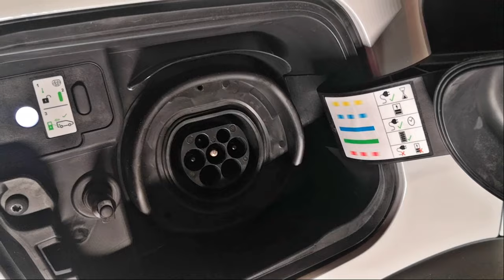Organoleptyka Auta - rzut oka. Polska premiera Mitsubishi ASX.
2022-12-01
Polska premiera Mitsubishi ASX nowej generacji, który trafi do salonów już w marcu 2023 roku. Model będzie na polskim rynku dostępny w 8 wersjach dostosowanych do preferencji klientów pod względem mocy i rodzaju układu napędowego oraz wyposażenia, z uwzględnieniem pakietów dodatków bardzo cenionych w naszym klimacie. Nowy ASX oparty jest na platformie CMF-B Aliansu Renault-Nissan-Mitsubishi.